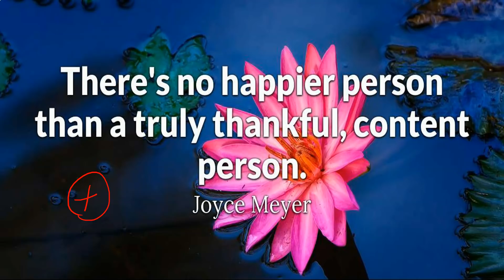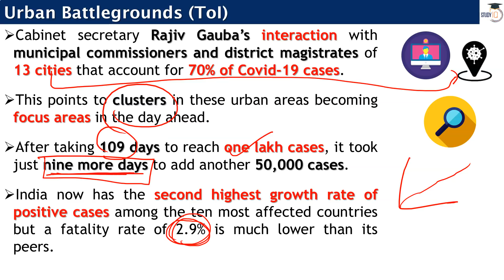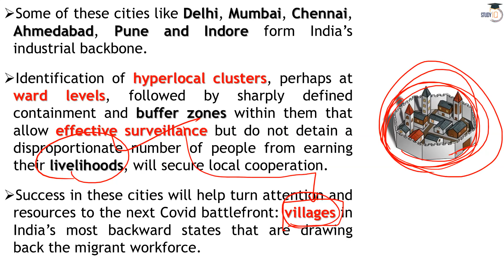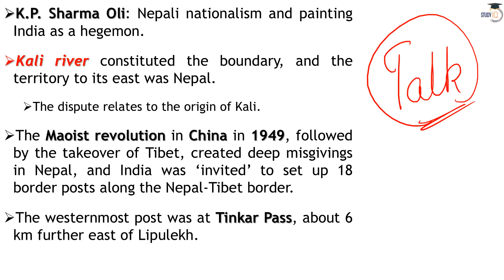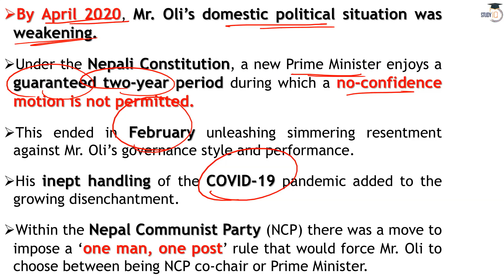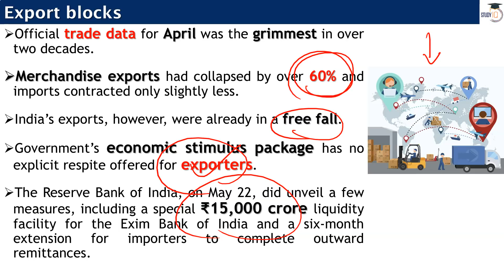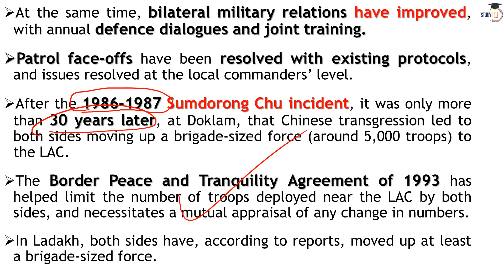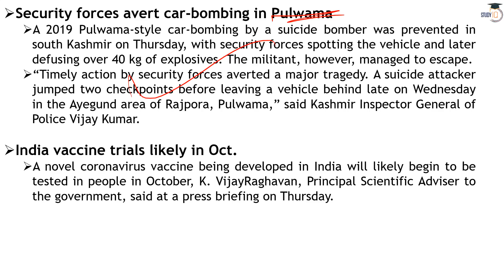29 May 2020 - The Hindu Editorial News Paper Analysis [UPSC/SSC/IBPS] Current Affairs